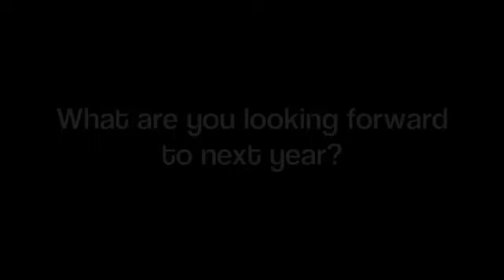Breaking Away: Students' Perspectives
Current students talk about their hopes and fears as they head off to university. Video by Liam Maclure.